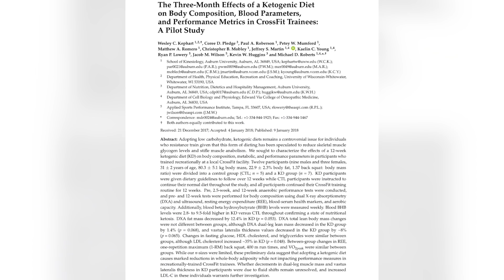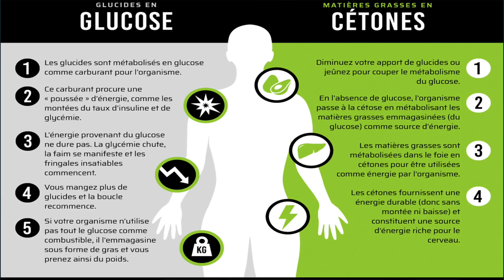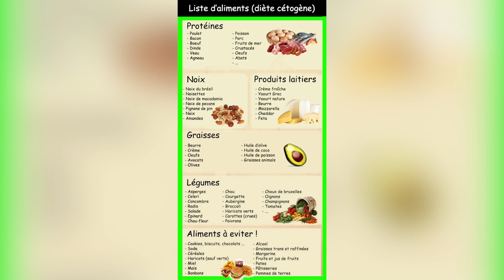Comment PERDRE du POIDS durant le RAMADAN ? (Très efficace)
Es-tu prêt à changer de vie et à perdre du poids de manière efficace et rapide ? Alors, mon pack spécial de perte de poids est conçu pour toi !

Cliquez ici et transforme-toi dès aujourd'hui !

Comment perdre du poids grâce au jeûne du ramadan ? Le jeûne sec est la perte de gras.

Que manger pendant le ramadan ? Comment rompre le jeûne ?